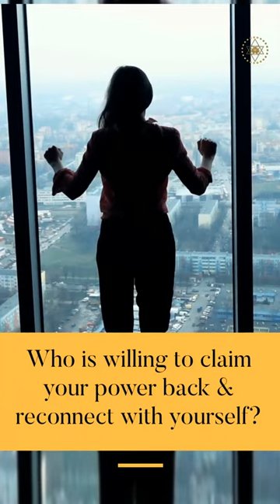Success formula for mompreneurs shorts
The "Unstoppable Mompreneur" Success Formula
From Bottle Feeding to Business Meetings

For
Mothers who would like to
become financially & Emotionally
Independent!
Mothers who are willing to claim their
Power back & reconnect with themselves!
Mothers who intend to create Work-Life Harmony,
learn to work smarter not harder!
Mothers who went/ are going through depression and looking for a way out of it!
Single mothers who would like to start Believing in themselves again!
Mothers who are ready to let go of Bad Habits and develop a Healthy Lifestyle!
Mothers who are going through a divorce and struggle to manage their Financial and Emotional stability!
Mothers who want to become Role models for their children and Heal their past!

Discover Nr.1 secret to
improving your Health,
your relationship, and your Finances!
Create a crystal-clear vision for your
Ideal future!
Understand the underlying limiting beliefs,
fears, insecurities, and blockages that sabotage your success & Learn how to overcome them!
90 Minutes workshop presented by Shima Shad Rouh, Business & Life Empowerment Coach, CEO at Infinite Love, Trauma Therapist, Theta healer, Akashic Channeler, Heart-intelligence Facilitator, and the Author of “Infinite Love”
You will leave the session Energized, Inspired and Ready to take your personal and professional life to a higher level!

Friday 8/11 17:00 - 18:30 Limited space